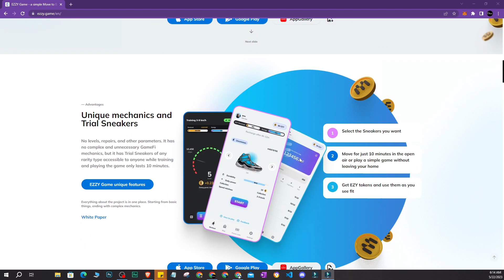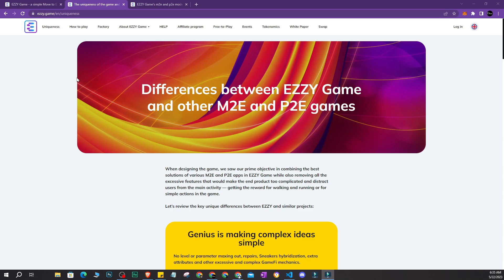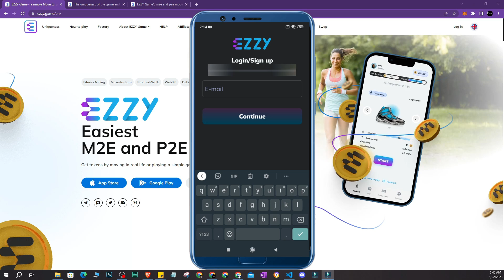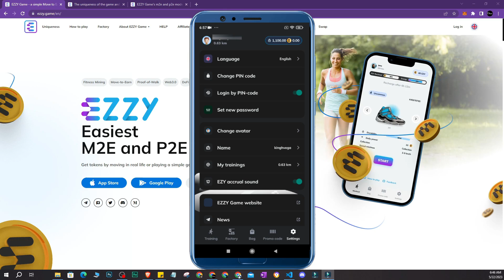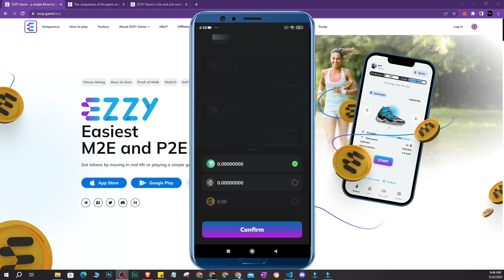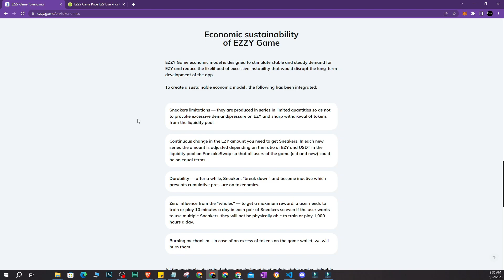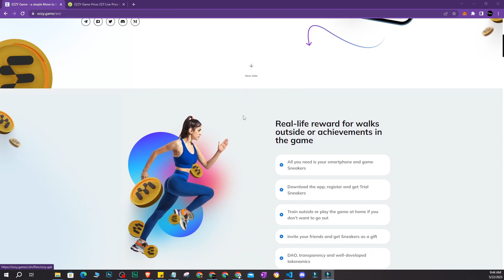MOVE TO EARN NA MADALI | SILIPIN NATIN ANG EZZY GAME (REVIEW)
In this video, let's review ezzy game. Isa sa pinaka madaling move to earn sa market ngayon. Alamin natin kung paano tayo makakapag simula dito.

ERC20/BEP20: 0x23A3D61635b5913054AEA4C790F06D09cF9e6526

⚠️WARNING⚠️